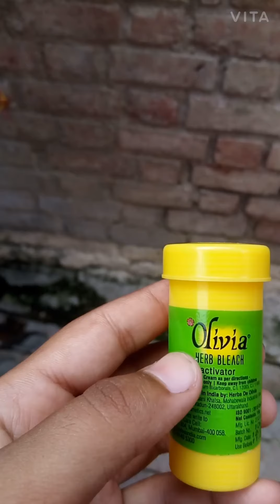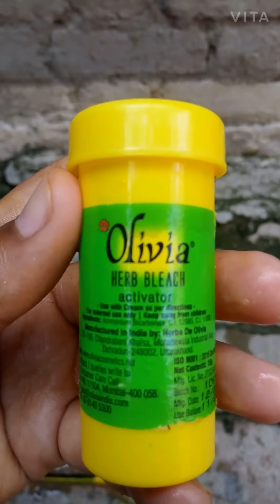drey bleach and water sake/ never sake water or bleach/ Olivia herbal bleach / bleach or water ex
Hello Guys aaj ham water or bleach ko mixed karkay uday sake karay gay phir jo ho. ga uday dekh kar app hayran ho jao gay
water or bleach experiment must watch video Olivia herbal bleach